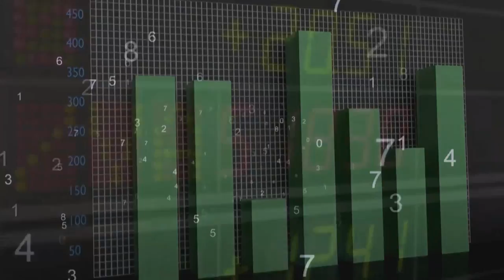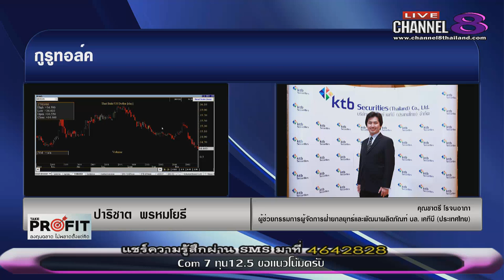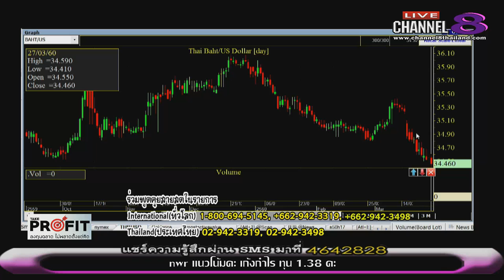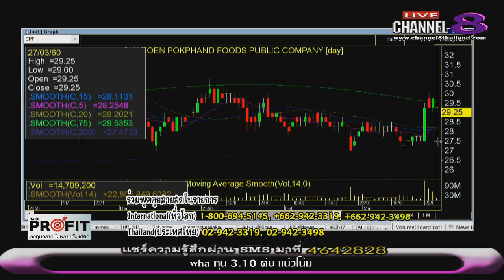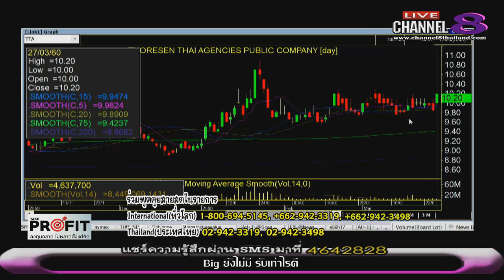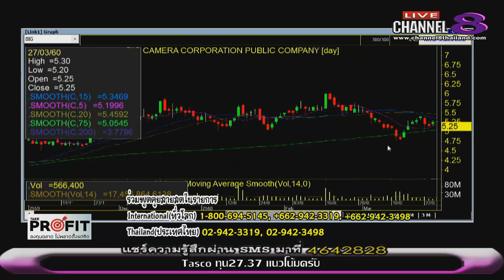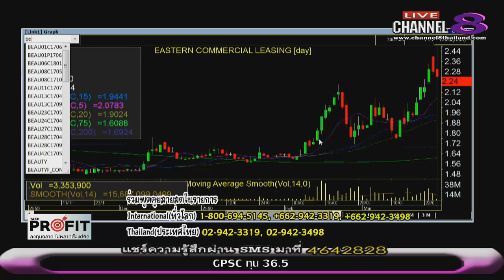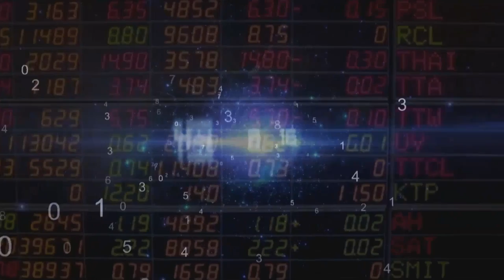ช่อง 8 ทีวีพูดได้ รายการ TakeProfit ฉลาดลงทุนไม่พลาดตั้งแต่คิด 27-03-60